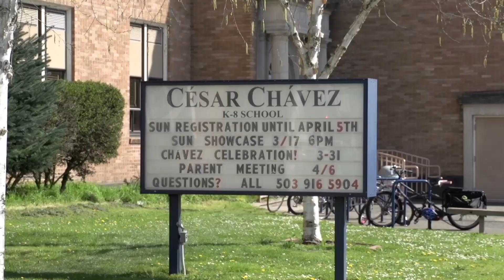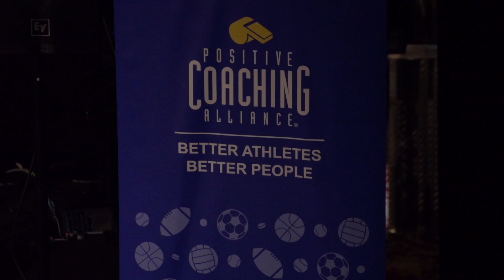Portside With The Pilots - Episode 17 Segment 2